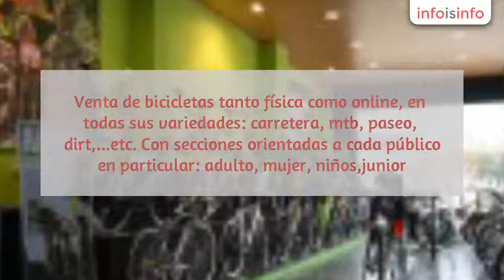Taller en San Sebastián de los Reyes - Green Hub SL - InfoIsInfo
Green Hub SL, Taller en San Sebastián de los Reyes. Más Información

Tienda de bicicletas Merida Bikes en San Sebastian de los Reyes. Venta de bicicletas tanto física como online, en todas sus variedades: carretera, mtb, paseo, dirt,...etc. Con secciones orientadas a cada público en particular: adulto, mujer, niños,junior. En bicicletas Green Hub, estamos especializados en la marca campeona del mundo Merida Bikes, y además, vendemos todos los accesorios, componentes y equipación de ciclismo para tus excursiones, paseos o carreras. Además disponemos de taller especializado multimarca y alquiler de bicicletas de alta gama a través de nuestra página web

Merida Bikes es el fabricante de bicis de marca propia más grande del mundo del mundo y GREEN HUB es su Concept Store en Madrid. Somos un Merida Strategic Dealer que no sólo vende bicis sino que intenta transmitir los valores de esta excepcional marca: emoción, pasión, vida sana, deporte…Con una exposición de casi 300m2, ponemos a tu disposición la mayor gama de bicicletas, ropa, componentes y accesorios para tu bici. También tenemos un servicio técnico dispuesto a mimar tu bici sea de la marca que sea.
10 razones para comprar en Green Hub:
1- Somos especialistas en la marca Merida Bikes, conocemos muy bien sus características y podemos aconsejarte la bici que mejor se adapte a tus necesidades.2.- Nuestros mecánicos realizan cursos de reciclaje y conocimiento de nuevos modelos y tecnologías en la sede de la marca.3.- En nuestro taller mimamos tu bici como si fuera nuestra, sea de la marca que sea.4.- Tenemos bicis de prueba de diferentes gamas para ayudarte a decidir cuál te encaja en gusto y presupuesto.5- Puedes ver en nuestra exposición una amplia gama de bicis Merida.6- Si quieres una novedad de Merida Bikes no tienes que esperar, ya que te la conseguimos en un día.7- Te ofrecemos diferentes fórmulas de financiación adaptadas a cualquier presupuesto.8- Revisamos, montamos y ajustamos a través de un Protocolo de Entrega hasta 15 puntos diferentes según los standards de calidad que fija Merida SWE. Esto te asegura que tu bici funcionará correctamente desde el primer momento que estrenas tu nueva Merida.9- Te obsequiamos con un ajuste gratuito y una revisión completa antes de los 6 meses de uso.10.- Somos especialistas en Merida Bikes por lo que nuestros mecánicos realizan cursos de reciclaje y conocimiento de nuevos modelos y tecnologías en la sede de la marca. Esta especialización nos permite asegurarte el mejor precio y las mejores condiciones de compra en los productos de la marca.

En nuestra tienda podrás encontrar toda la gama de bicicletas Merida Bikes, así como todos los accesorios, componentes y equipación para tí y para tu bicicleta. Además tenemos un taller especializado multimarca y un servicio de alquiler de bicicletas de alta gama que ofrecemos también online a través de nuestra página web

Taller especializado, compra de bicicletas Merida Bikes usadas y alquiler de bicicleta de alta gama.